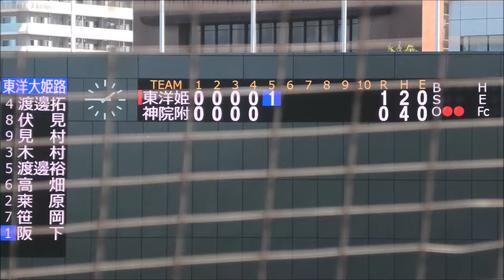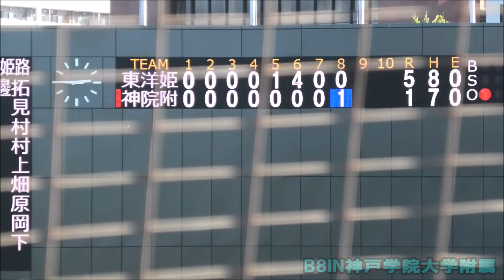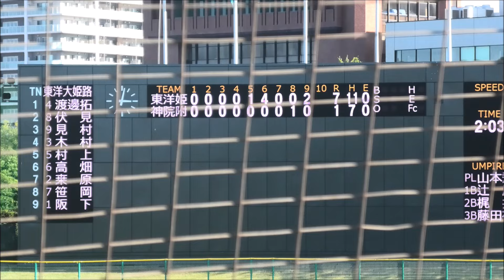東洋大姫路🏅17年振り6度目の優勝⚾決勝vs神戸学院大学附属【2024年秋季兵庫県高等学校野球大会/DIGEST】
2024年秋季兵庫県高等学校野球大会
最終日　第2試合　12時59分～13時02分
決勝
東洋大姫路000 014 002=7(11)阪下
神院大附属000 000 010=1(  7)浅中4.1-谷口4.1-桑村0.1
東洋大姫路、17年振り6度目の優勝
先取点を奪うにに、苦心しましたが、5回儀飛で奪ってからは、打線が目覚め快勝しました。近畿大会が楽しみです。